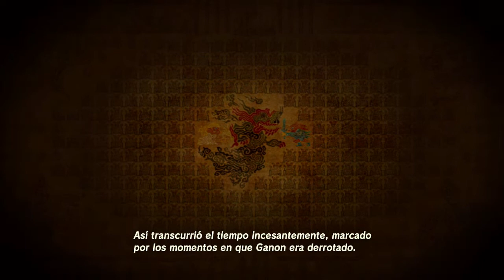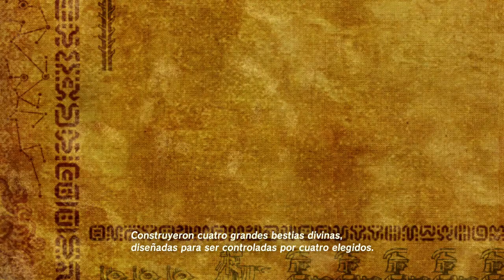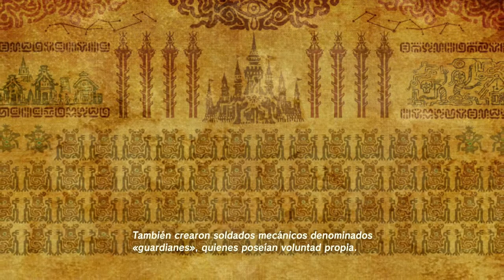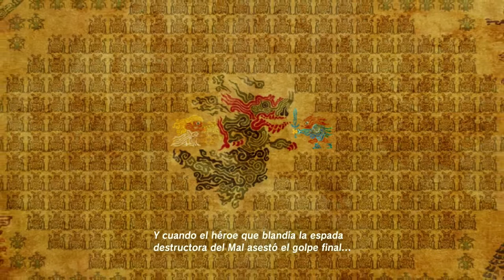Let's Play The Legend of Zelda Breath of the Wild 6 - Villa Kakariko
No recuerdo que la europa medieval fuese tan asiática.